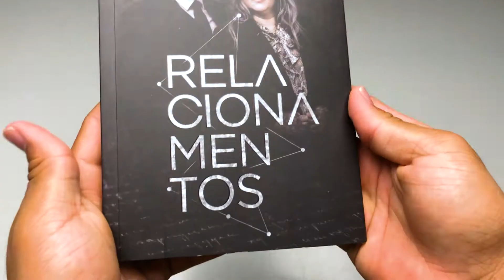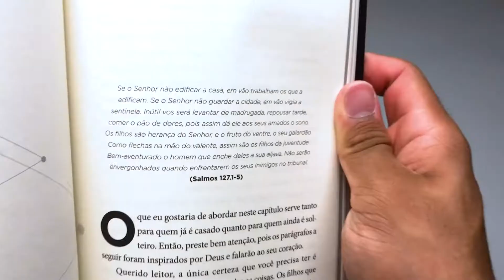Relacionamentos | Davi Goes - Livrarias Família Cristã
Especificações:

128 Páginas
Formato: 14 x 21 cm
Editora: Vida
Acabamento: Brochura
Autor: Davi Goes
Ano da Edição: 2020